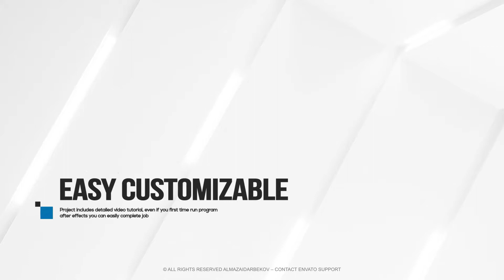Unique Titles (Best After Effects Projects)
Main features:
Premiere Pro CC 2019 and above
20 Animated Titles
Change Position, Scale, Color, Font, Font size
Works with any Premiere Pro language
Used free fonts
Fast render time
High quality
Easy Customization
Very well organized
Professional, Unique Design
Free support